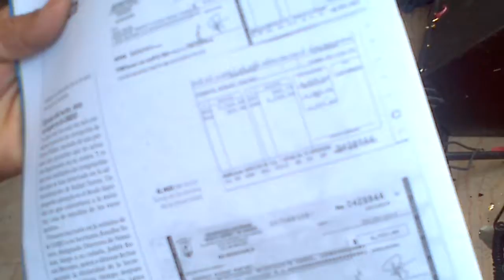ENRIQUE MARTINEZ MARTINEZ EN SU CIERRE DE CAMPAÑA